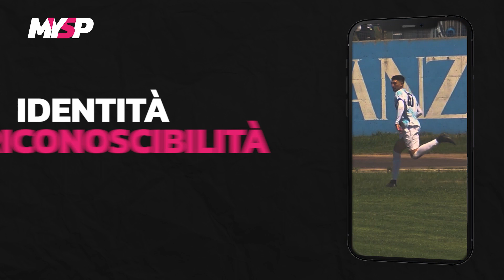15ª giornata Eccellenza MYSP | Terracina-Roccasecca T.S.T. 1-1: gli highlights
Riviviamo i momenti salienti della gara Terracina-Roccasecca T.S.T., valevole per la 15ª giornata del Girone B del campionato di Eccellenza MYSP.

Scarica LND MySP per non perderti nessuna azione! L'app è disponibile sia su App Store sia su Google Play.